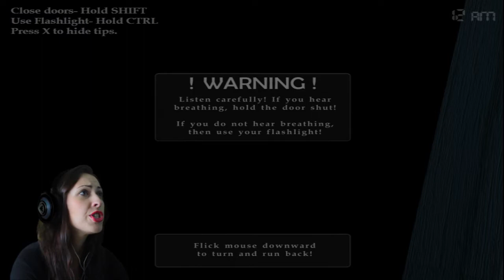Five Nights at Freddy's 4 (FNAF 4) - SCARIER THAN EVER!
GIRL PLAYS Five Nights at Freddy's 4 (FNAF 4) - SCARIER THAN EVER! [HD] with Facecam Reaction

Five Nights at Freddy's 4 came out early like one of its trademark unannounced jumpscares.

Five Nights at Freddy's 4 is a survival horror videogame by Scott Cawthon.
This time the terror has followed you home. Playing as a scared child, you must safeguard yourself until 6am by watching the doors, as well as warding off unwanted creatures that may venture into your closet or onto the bed behind you.

The main characters are Freddy Fazbear, Bonnie, Chica, Foxy and Golden Freddy.

If you want me to continue this Walkthrough, SMASH the thumbs up button and leave a COMMENT bellow.